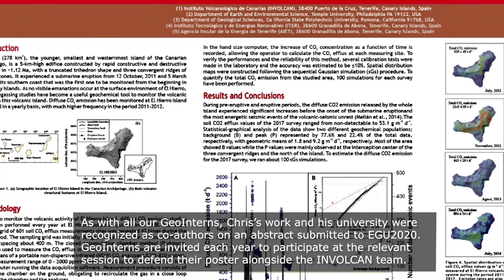Christopher Skeldon, Degassing CO2 monitoring GeoIntern 2019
Christopher Skeldon, from Hamilton College, discusses their internship monitoring diffuse CO2 in El Hierro and Teide Volcano.
GeoTenerife is a British company that organises field trips and internships to the Canary islands islands. Our summer training programme we run in association with local and international experts and institutions that place students in active research projects where they can learn a range of highly transferable skills over four weeks. Our internship applications are announced on our Twitter feed (@GeoTenerife) and close in March.